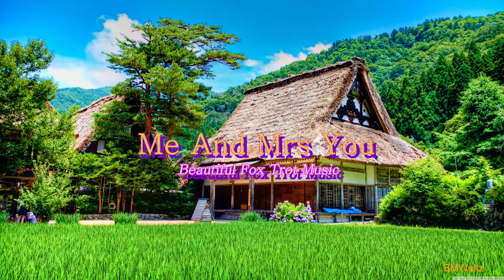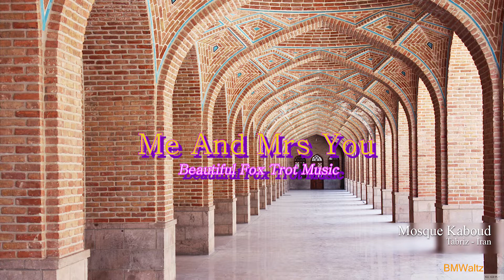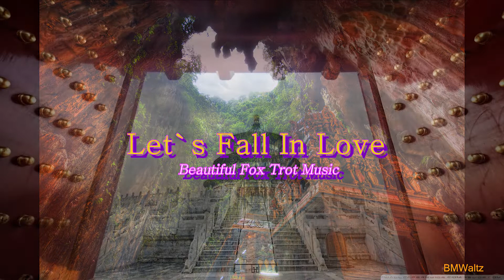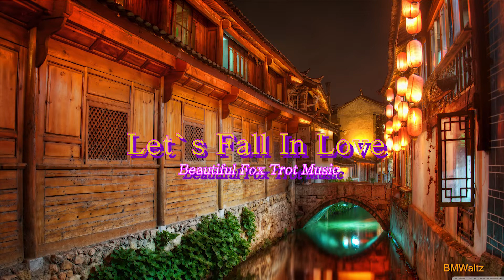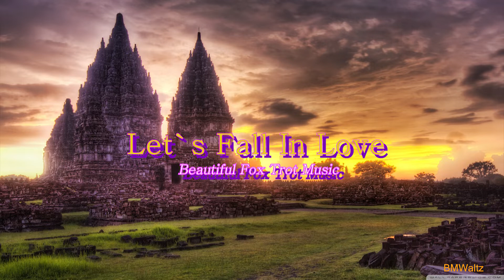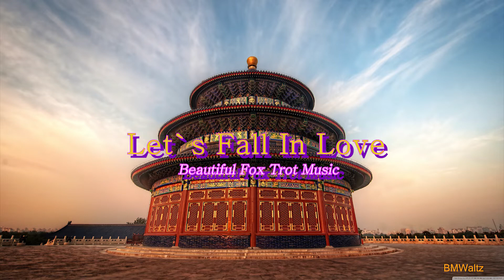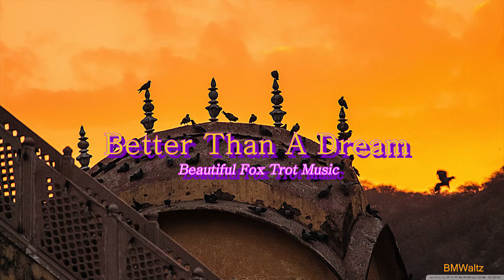폭스음악모음 6 봄바람 살랑살랑 음악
1. bright  eyes      2. just dance     3.  me and mrs you    4. let's fall in love      5. time after time       6 . big foot jimmie      7 . frauen regier'n die welt      8 . pick yourself up     9 . with a wink and a simle       10. better than a dream